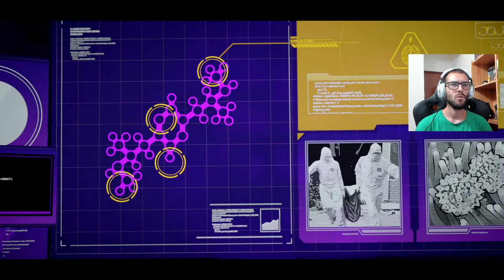BATMAN TELLTALE SERIES #7 | CAT WOMAN E BATMAN UNIDOS ?! (PS5/PORTUGUÊS)